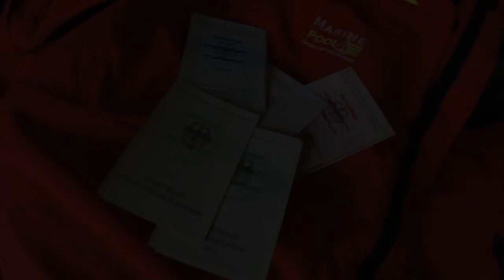Ostsee-Törn 2021 Teil 1 / mit dem Segelbot von Großenbrode - Grömitz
Ich war eine Woche auf der Ostsee unterwegs. Heute in Teil 1 Übernahme des Bootes und Fahrt von Großenbrode nach Grömitz. Kommt mit an Bord, ihr braucht nicht seefest zu sein.
Wir segeln mit einer Bavaria 37 / Baujahr 2015
Aufnahmen mit einer DJI Osmo Aktion. / leider kein externes Mikro